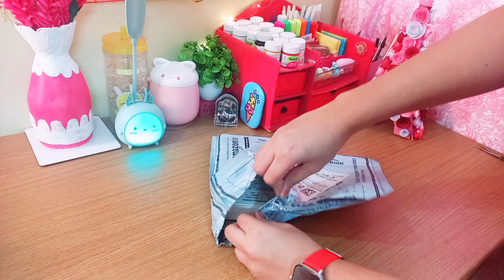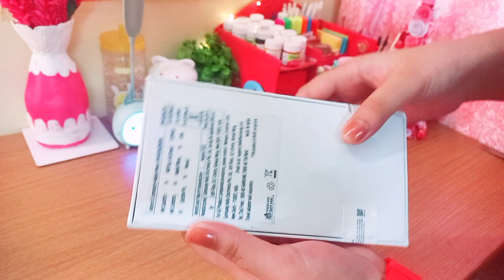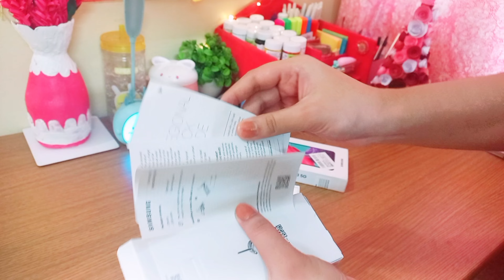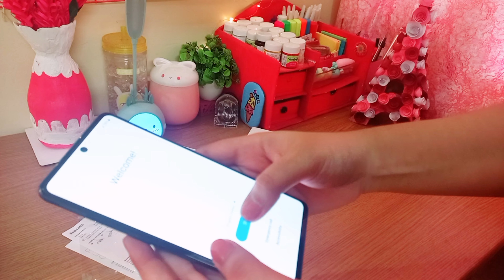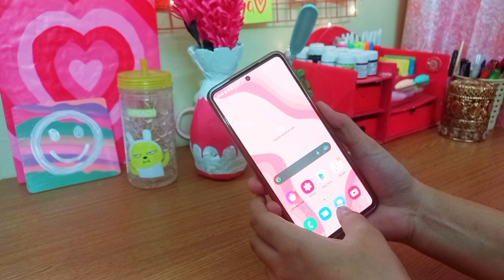Samsung Galaxy M53 5G Unboxing 💜💫 | Full unboxing | ASMR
Hello everyone:)
Welcome to my first unboxing video ✨️
Today I'm going to unbox my Samsung Galaxy M53 5G in brown. ❣️